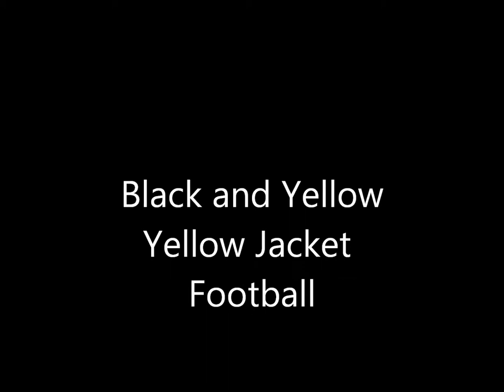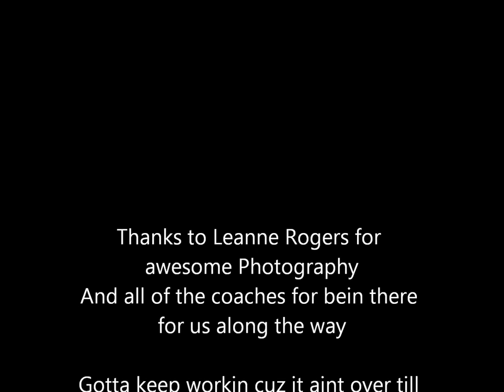Black and Yellow (Official Yellow Jacket Remix)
Beat produced by whoever produces Wiz Khalifa's beats
Written by raMar
Recorded by raMar
Produced by raMar